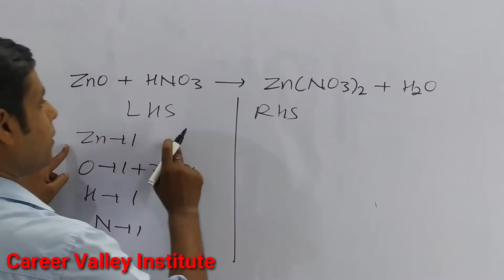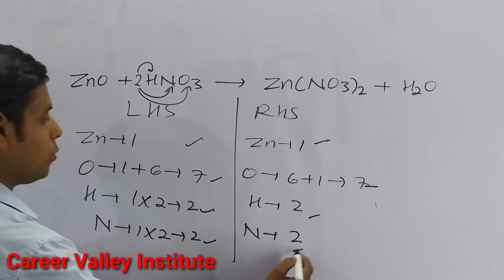How to balance znO + HNO3=Zn(NO3)2+H2O|Chemical equation znO + HNO3=Zn(NO3)2+H2O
ZnO + HNO3=Zn(NO3)2+H2O
How to Balance the equation ZnO + HNO3=Zn(NO3)2+H2O  count the number atoms of each element on both the side of arrow in the chemical equation and write in table.